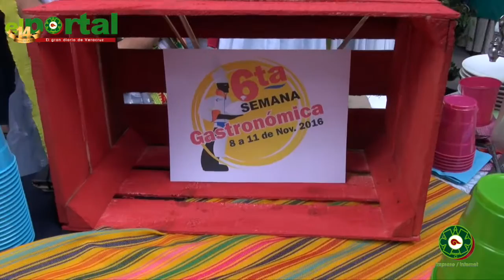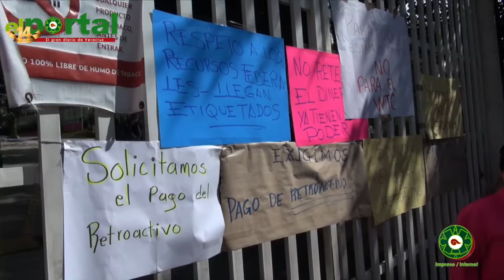NOTICIARIO 8 DE NOVIEMBRE DE 2016: Karen Bonilla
Noticias de Xalapa y el Estado de Veracruz